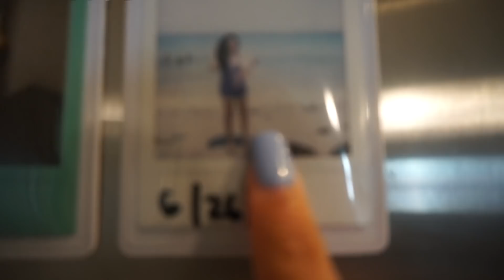IS THIS THE START OF THE "TERRIBLE TWOS"?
☆ My Equipment:
Ring light

WRITE US!